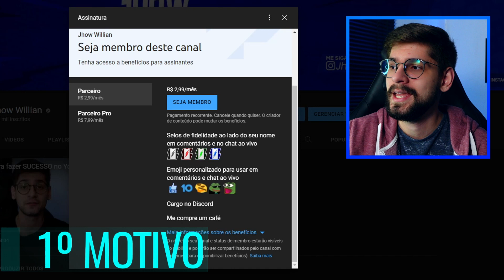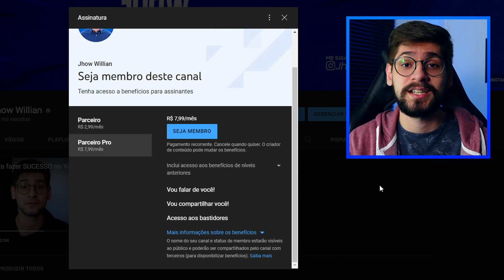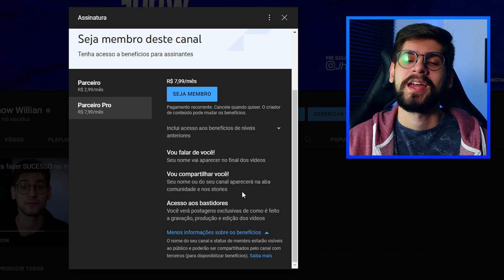ENTRE PARA O CLUBE!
Seja membro do canal e ganhe recompensas!